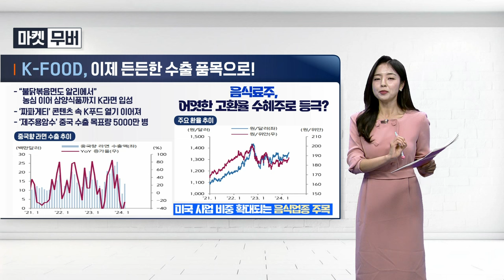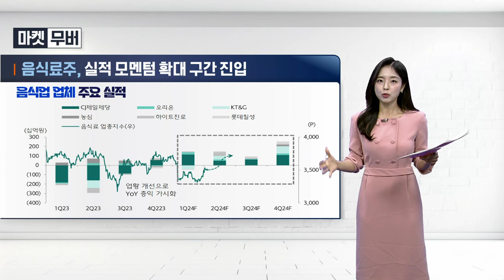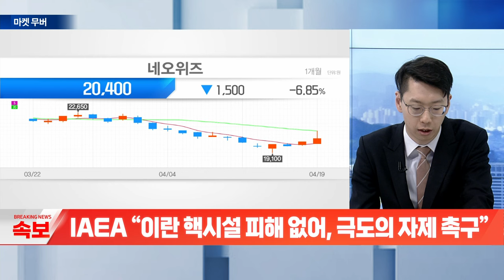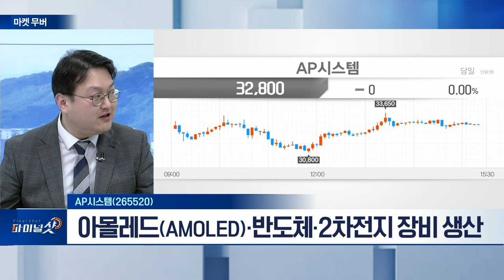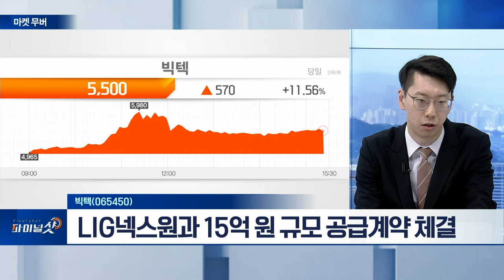네오위즈(095660), AP시스템(265520), 빅텍(065450) | Final Shot (20240419)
- 신작 ‘프로사커’ 사전예약 50만 돌파
- ‘마비노기 영웅전’ 개발자 이상균 디렉터 영입

- 아몰레드(AMOLED)‧반도체‧2차전지 장비 생산
- 디스플레이‧반도체‧2차전지 모멘텀 동시 수혜 전망
- 추가 상승 시, 차익실현 전략 유효

빅텍(065450)
- LIG넥스원과 15억 원 규모 공급계약 체결
- DMZ 찾은 美 유엔대사 “대북제재 협의 추진”